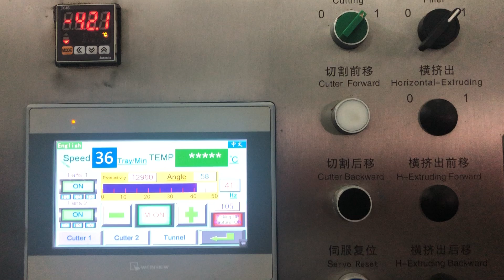Ice cream extrusion product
Ice cream extrusion line with Picking & place robot , available with chocoalte coater, dry coater & liquid nitrogen coating system